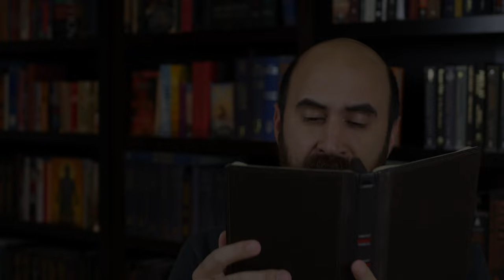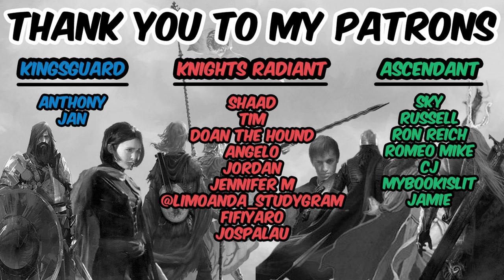Of Blood and Fire (Spoiler Free Review) by Ryan Cahill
My spoiler-free review of "Of Blood and Fire" by Ryan Cahill. This is part of "The Bound and the Broken" series.